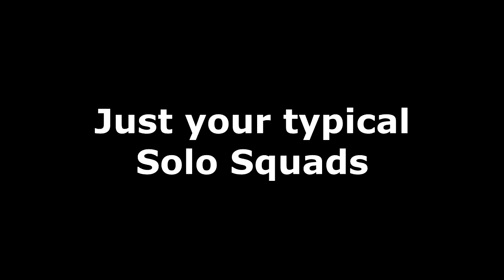Fortnite compilation but its missed the hype-train